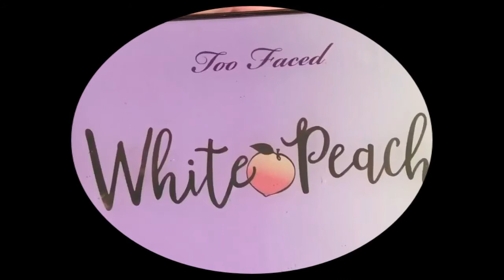ؒLavish Beauty Episode 56 - Glam Glitter Champagne + Cat Eyes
Lavish Beauty,
MAKEUP HACKS COMPILATION - Beauty Tips For Every Girl 2020.

Maybelline age rewind concealer medium
wet n wild photofocus foundation golden beige
Lakme compact powder beige
sugar contour stick cappuccino
sugar face palette 01
nykaa just enough drama eyelashes
Swiss beauty liquid eyeshadow 03 champagne
wet n wild rose in the air eyeshadow palette
plum Kajal
loreal rougue signature Matte liquid lipstick I choose
miss Claire eyebrow pencil 03
P Louise Base - Rumour 03
KKW Beauty Classic Palette - Florence,Fade, Saint
Too Faced Hangover Rx Primer
Kevin Aucoin Glass Glow Face - Spectrum Bronze
Charlotte Tilbury Airbrush Flawless Foundation - 9 Warm
Jouer Essential High Coverage Concealer - Honey
Fenty Beauty Bronzer - I$land Ting
Charlotte Tilbury Airbrush Flawless Concealer Medium & Dark
Melt Lynx Blushlight
Colourpop BFF3 Lippie Pencil
Dose of Colors - Supernatural Liquid Lipstick
Patrick Ta Major Glow - Is she younger than me?
Loreal Voluminous Masara
Lilly Lashes - Miami Lites
Revolution Soap brows
La girl brow pomade | blonde
*Urban decay brow blade | taupe
Colourpop liquid liner | brown
Elf eye putty primer | cream
Morphe 25A palette
Beauty Bakerie gel liner | brownie
Lash unlimited lashes #7
Colourpop pretty fresh primer
L’Oréal true match foundation | 3D
Revolution foundation stick | F13
*Barry M all night long concealer | Milk
Revolution setting powder
I heart revolution coconut scented baking powder
Colourpop pretty fresh setting mist
AOA Studio wonder highlight
Beauty bay highlight palette | delicate
*Sleek blush | Life’s a peach
W7 lip twister Lipliner
Colourpop lipstick | Trapeze

TO MY FOLLOWERS
YOU make the makeup BEAUTIFUL! xoxo